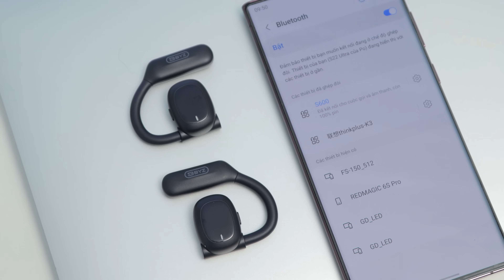Kiểm chứng tai nghe xương cá BYZ ở phân khúc 600K cùng Long Khoa Học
Trải nghiệm tai nghe xương cá BYZ ở phân khúc 600K cùng Long Khoa Học